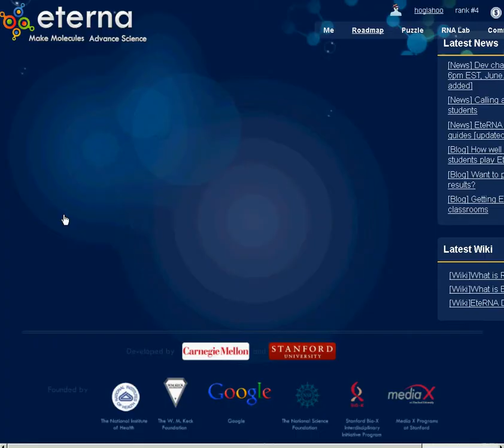A Brourd Isolate GC GU constraint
This is the first of these vids solved for the first time, so is actual solving practice

100% HQ
16 ms
60 fps